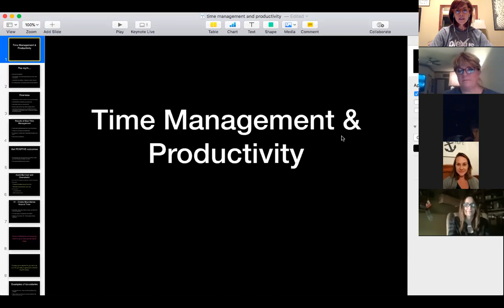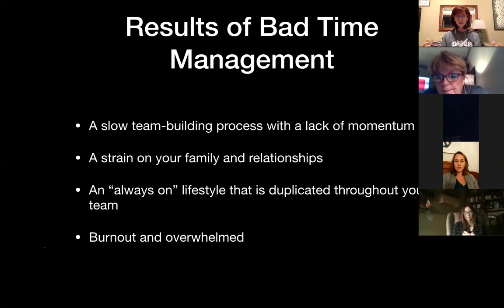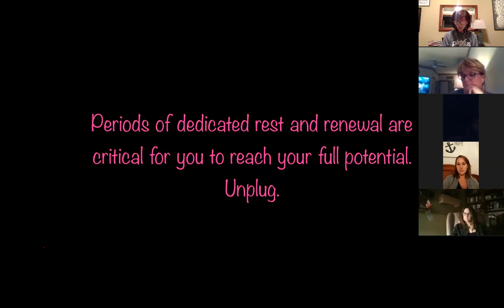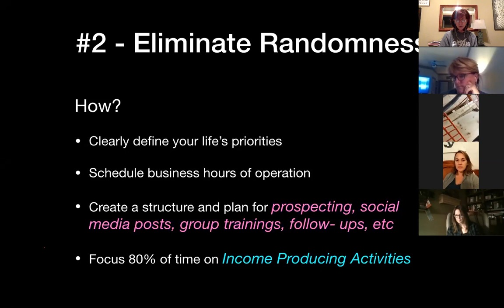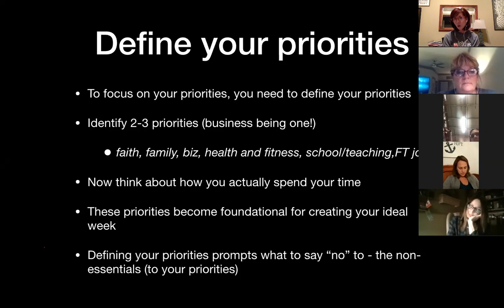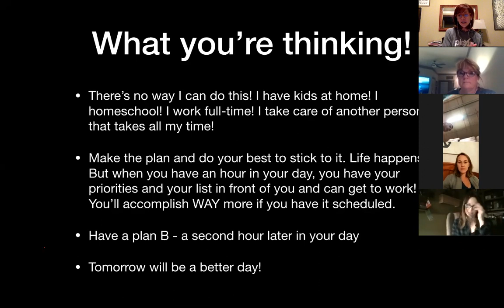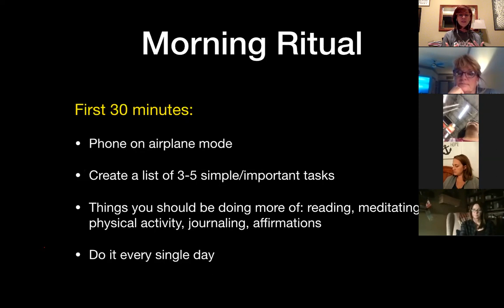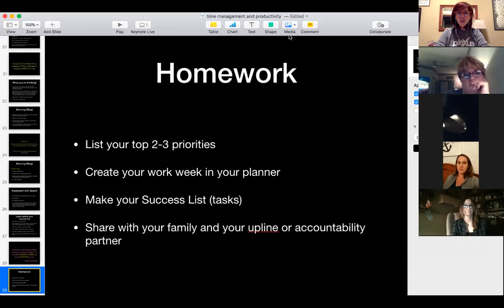Monday Night Team Call.Time Management and Productivity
Are you ready to get serious about your business? If so, it's critical that you set your priorities for your life, schedule your weeks and days to work towards those priorities and do the action that will move your needle forward in success.